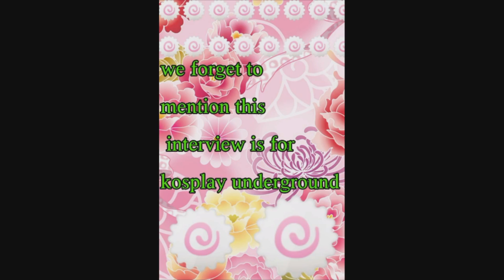Haruka Nanase FREE COSPLAY helped me overcome water fears!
I'm Dark Rae Cosplay and this is my Haruka Nanase from FREE!  I'll tell you how I got into cosplay, how I made it, tips for you ladies, and how FREE cosplay helped my fear :)

Track's title: Coyote Kisses - Six Shooter